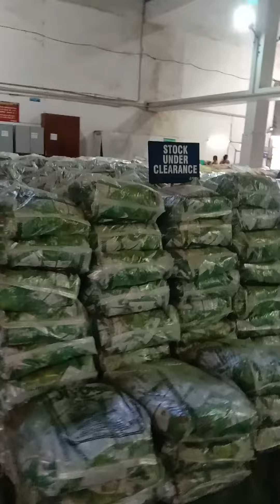May 6, 2023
RCM Jiyo Tea ☕🍵 Factory visit 👍🏻